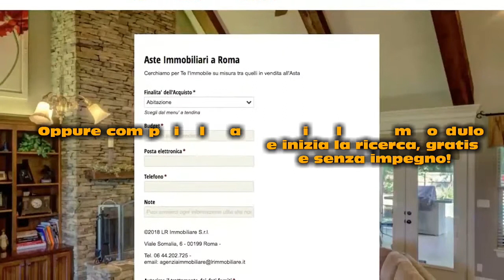VENDITA CON INCANTO E SENZA INCANTO: AsteImmobiliariRoma.net